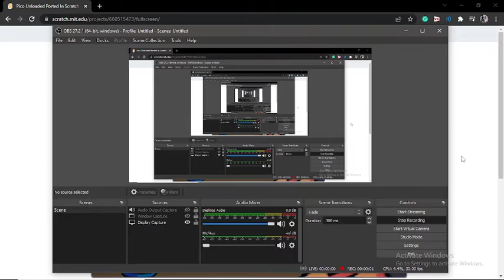Pico Unloaded But Ported In Scratch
This Is My Bad Version